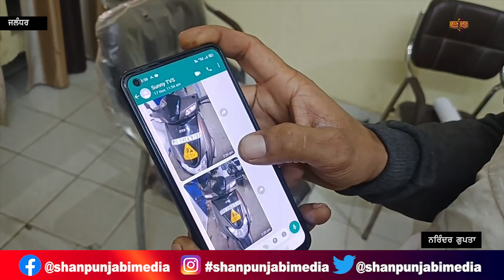ਜਲੰਧਰ ਦੀ 2 ਪਹੀਆ ਵਾਹਨ ਕੰਪਨੀ ਤੇ ਲੱਗੇ ਕਈ ਗੰਭੀਰ ਇਲਜ਼ਾਮ | Shan Punjabi